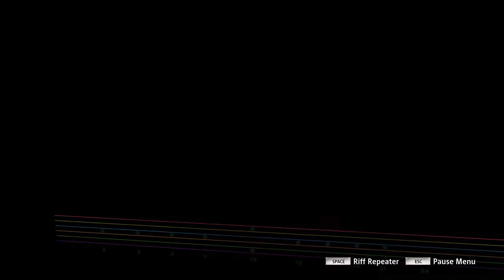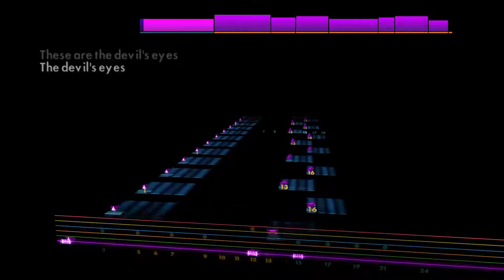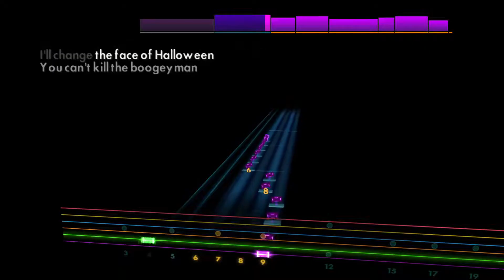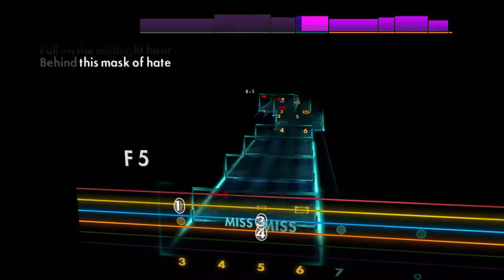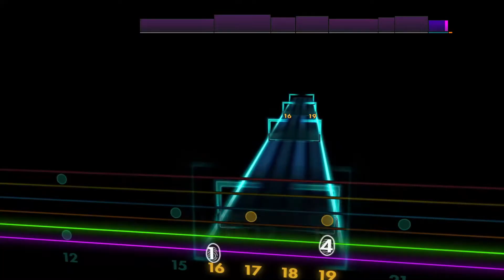Stabbing In The Dark - Ice Nine Kills [Lead - A D G C F A] Guitar Tab